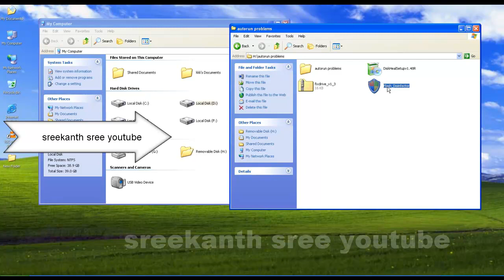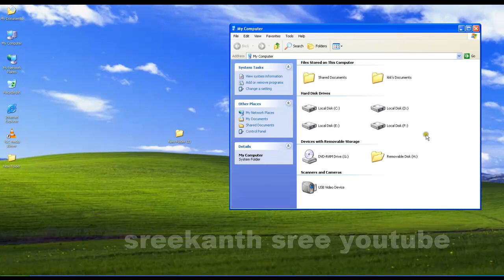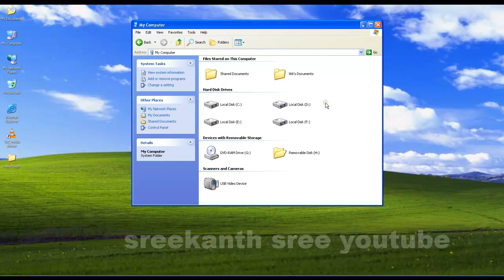2015 double click on drive don't respond Tutorial EXCELLENT, use Flash_Disinfector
2015 Can't open drive with double click Tutorial EXCELLENT, use Flash_Disinfector

STEP BY STEP PROCEDURE by sreekanth sree.

visit my youtube channel for more updates.